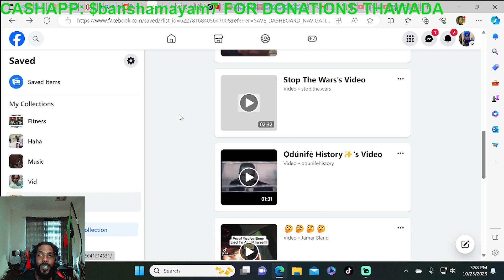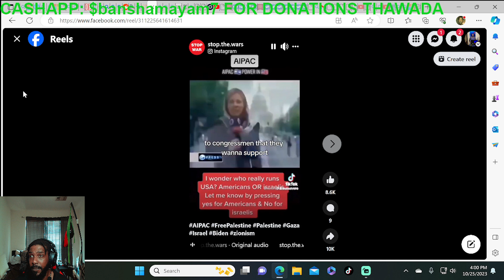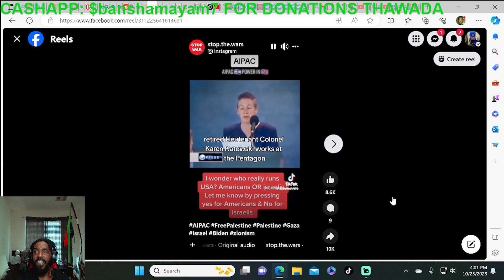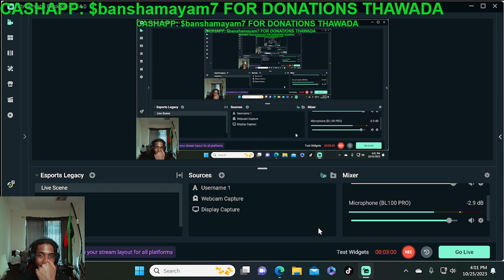AIPAC In America???